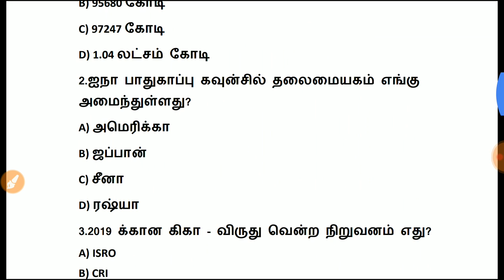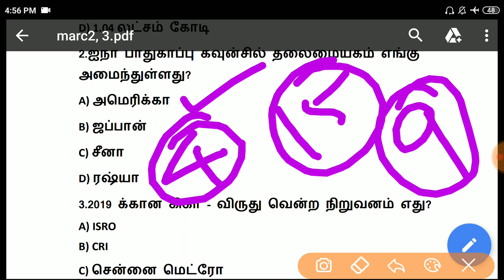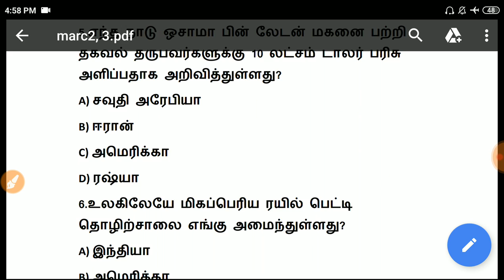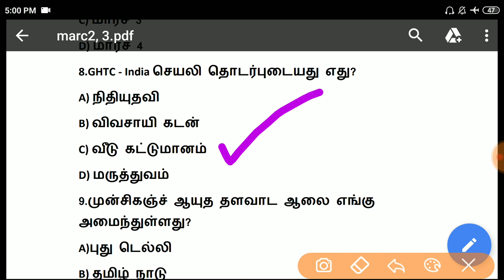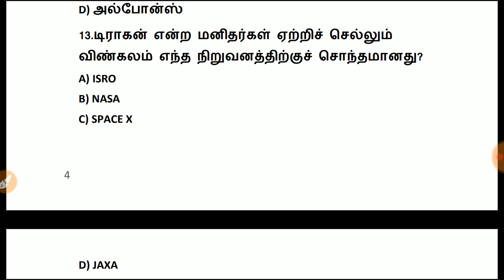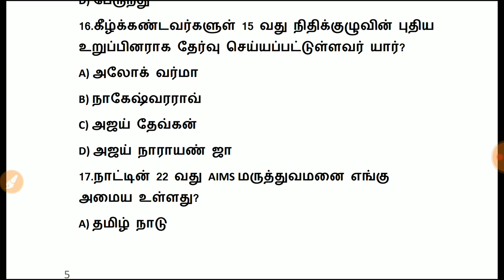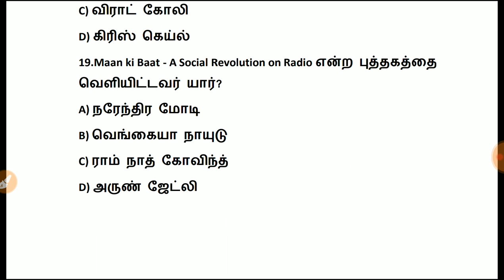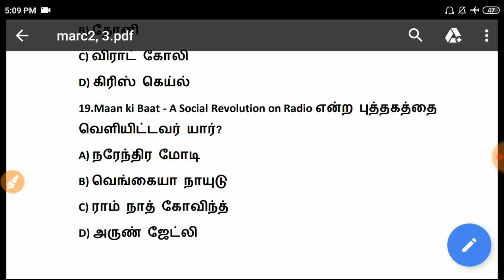DAILY CURRENT AFFAIRS | 02&03.03.2019 | 02,03 March 2019 | தினசரி நடப்பு நிகழ்வுகள் | Model Test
தினசரி நடப்பு நிகழ்வுகள்
Pdf